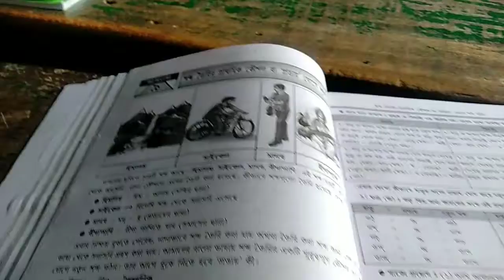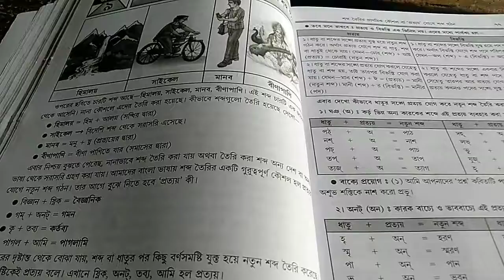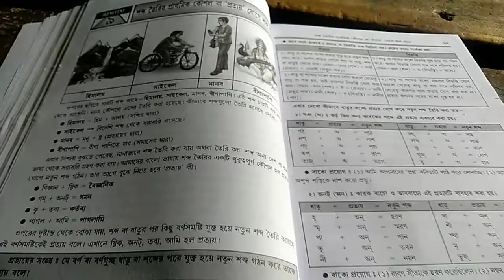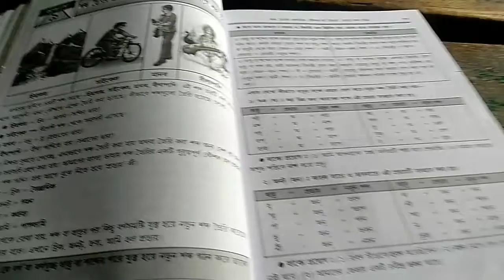Class-6: বাঙলা 2 : অধ্যায়-৯ : শব্দ তৈরী র কৌশল